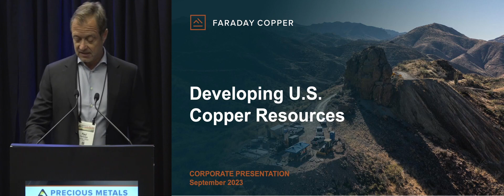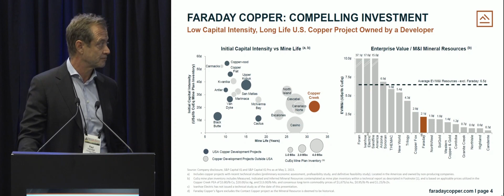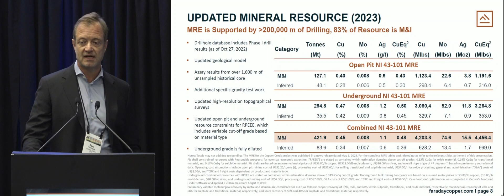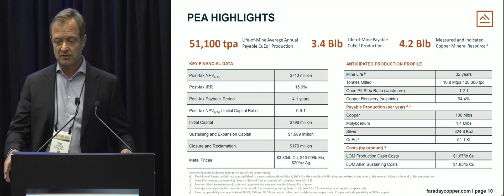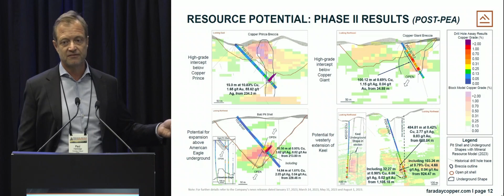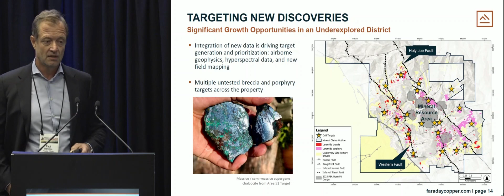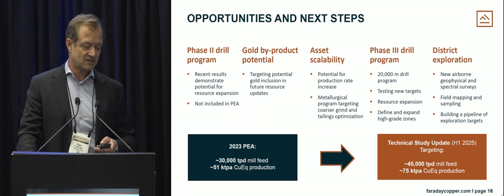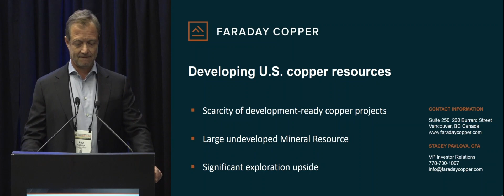Faraday Copper Presents at the Precious Metals Summit (September 2023)